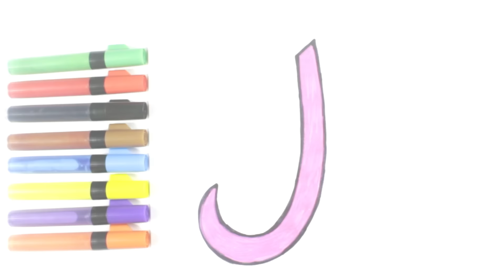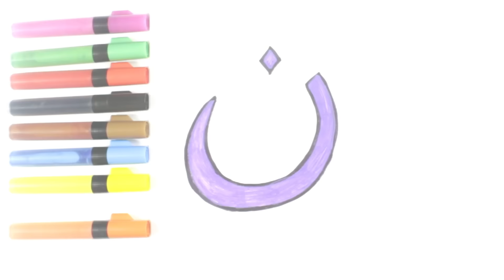Arabic alphabet coloring for kids - كتابة وتلوين الحروف العربية للأطفال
Arabic alphabet  video coloring for kids helps your children to learn Arabic Alphahet and colors in arabic
For many kids, simply reading and drawing arabic alphabet isn’t enough to help them learn arabic. They need to develop a love for learning,
understanding that it can be fun, engaging, and downright entertaining.

L'alphabet arabe à colorier pour enfants aide vos enfants à apprendre l'arabe Alphahet et les couleurs en arabe
Pour de nombreux enfants, lire et dessiner l’alphabet arabe ne suffit pas pour les aider à apprendre l’arabe. Ils ont besoin de développer un amour pour l'apprentissage,
comprendre que cela peut être amusant, engageant et carrément divertissant.

هذا الفيديو يعلم الأطفال كتابة وتلوين الحروف العربية،
بالنسبة للعديد من الأطفال ، فإن قراءة الحروف الهجائية العربية ورسمها ليست كافية لمساعدتهم على تعلم اللغة العربية. انهم بحاجة لتطوير حب للتعلم ،
فهم أنه يمكن أن يكون ممتعًا وجذابًا ومسلية تمامًا.